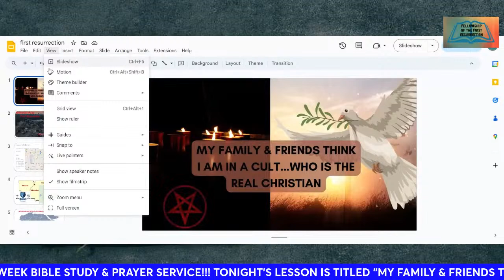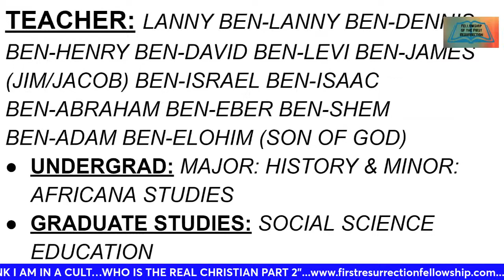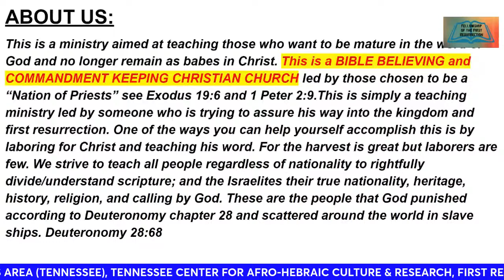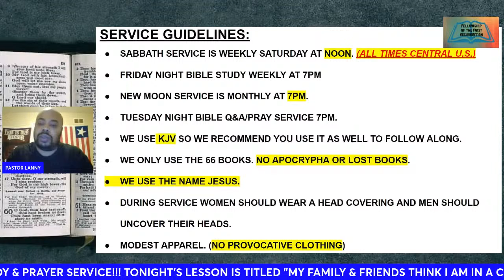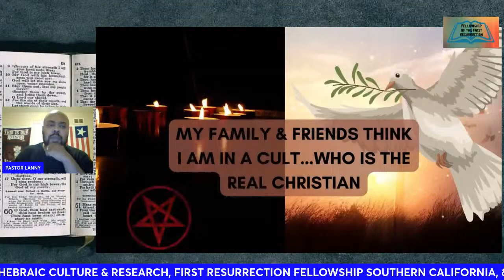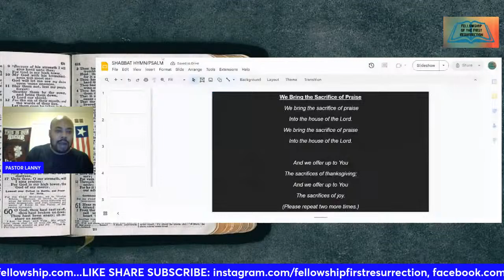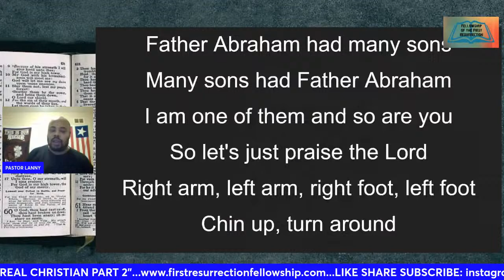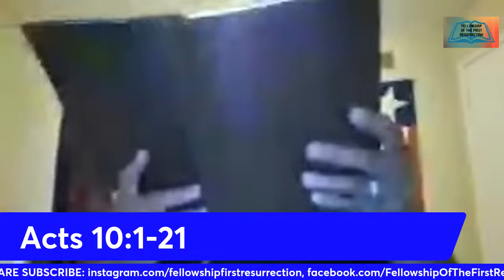WHO IS THE REAL CHRISTIAN PART 2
Check Us Out!!

Service Times:
Inspirational/Prayer Service Tues. @7:00 PM Central Time USA
Bible Study Fri. @7:00 PM Central Time USA
Sabbath @12:00 PM Central Time USA
New Moon @7:00 PM Central Time USA